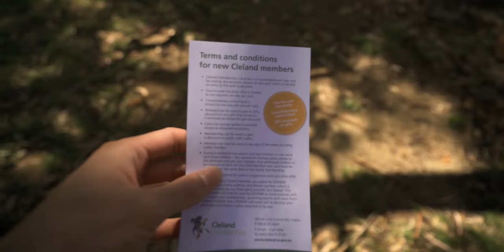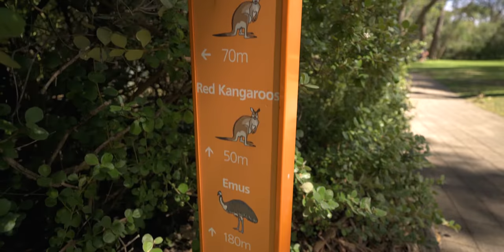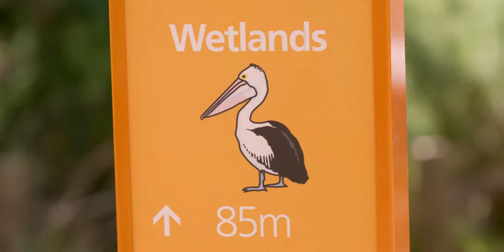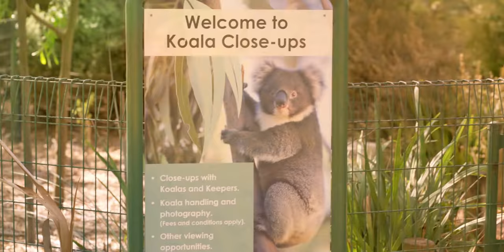[Vlog 1] Exploring the Nature - Visiting Cleland Wildlife Park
First Vlog of this channel~ Went to Cleland Wildlife Park, saw lots of cute animals, fed and petted some of those, really having a great time there. So, I do hope you guys enjoy the show!